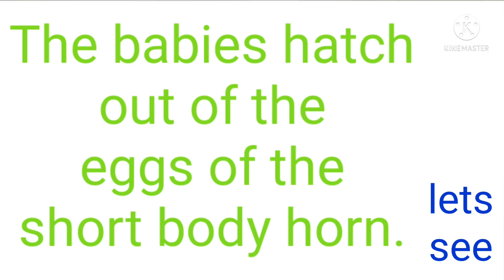Short body flowerhorn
hatching eggs.